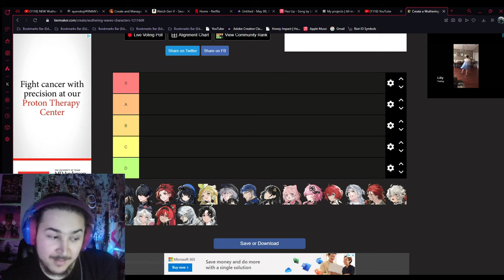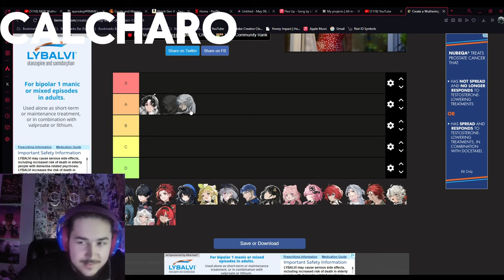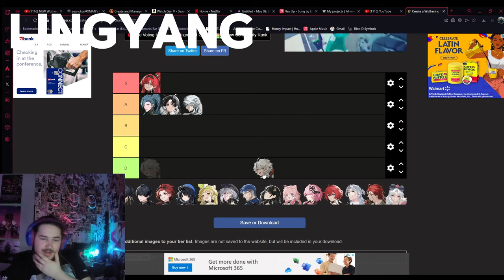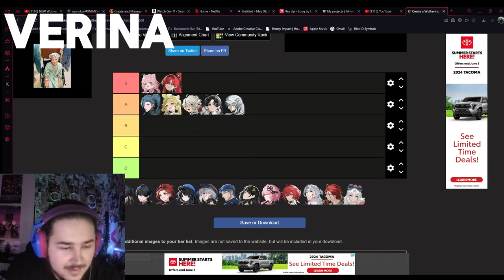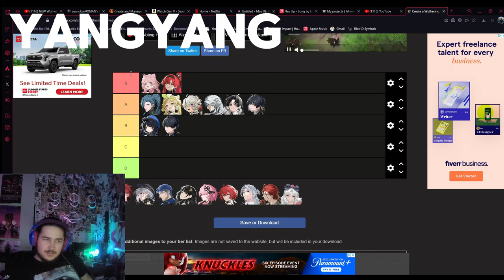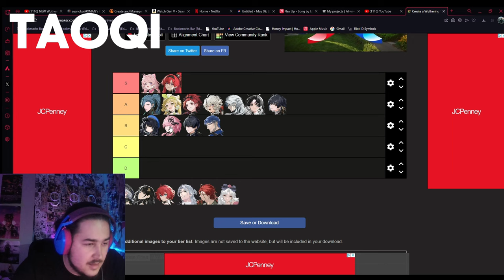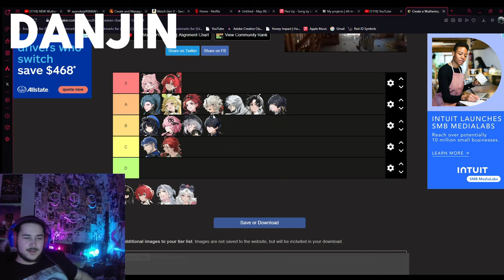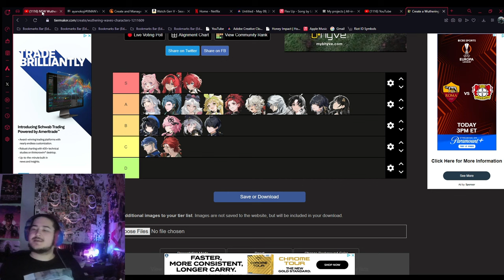ALL 1.0 WUTHERING WAVES CHARACTERS BASED TEIR LIST!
0:00 Intro
1:07 Jianxin
2:20 Calcharo
4:11 Jiyan
5:41 Yinlin
6:59 Lingyang
7:53 Encore
9:49 Verina
11:30 Rover(male)
12:27 Rover(female)
13:25 Yangyang
14:54 Chixia
15:58 Yuanwu
17:00 Taoqi
19:09 Mortefi
19:43 Sanhua
20:45 Danjin
22:59 Baizhi
23:24 Aalto
24:35 xtra
24:55 Outro